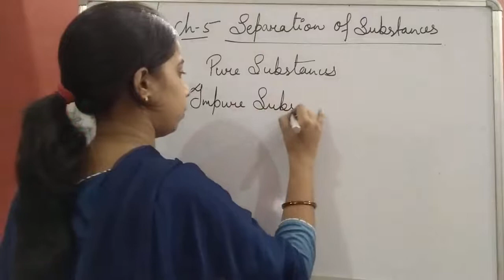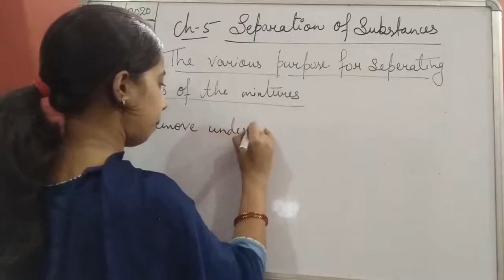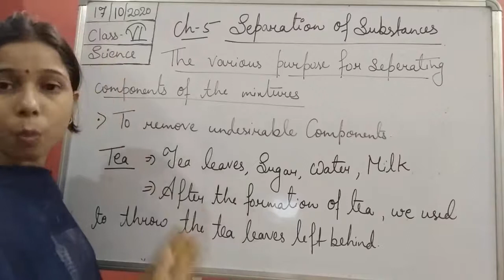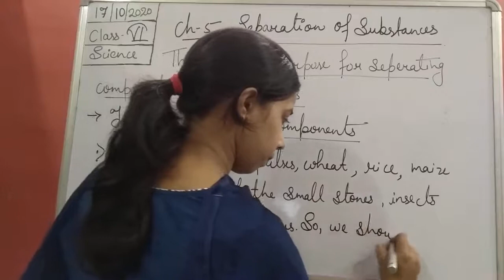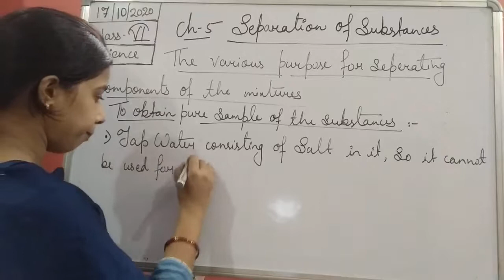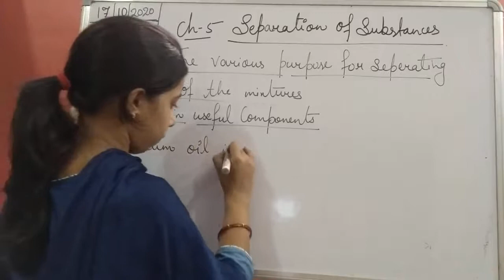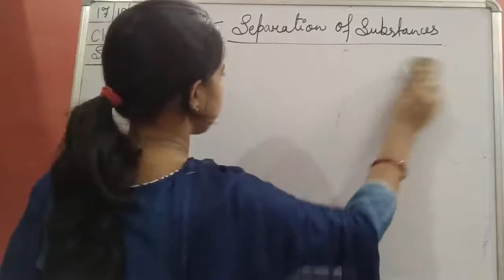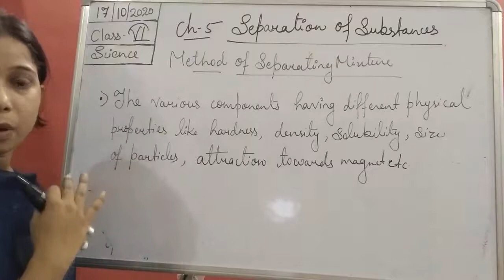Class VI Science 17 10 2020 by Ms Mridulata Upadhyay (Chapter 5 Separation of substances)